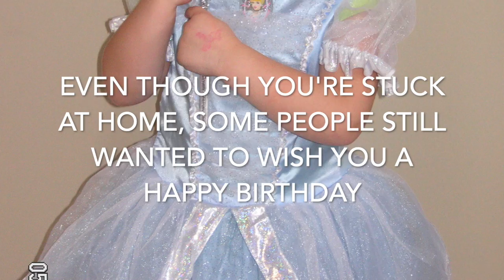Happy 18th Mae!!!